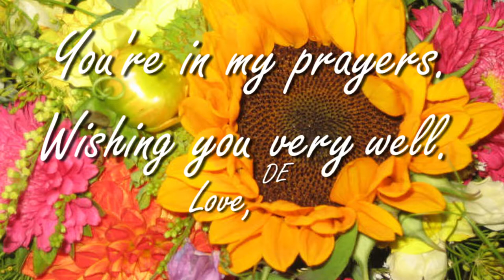Diamond Elephant - Safe In Your Love Video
From Diamond Elephant's album Love Revolution
Vocals/Song written by Maria Engelbrecht. Guitar Wolfgang Hilmer, Bass Tim Buktu, Drums Philipp von Quast, Trumpet Dominik Glöbl
Video by Diamond Elephant